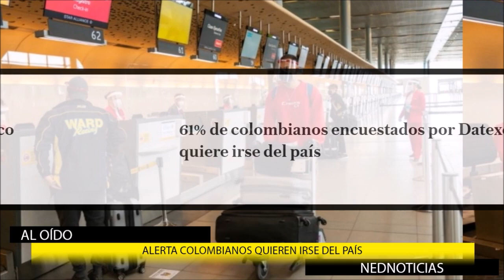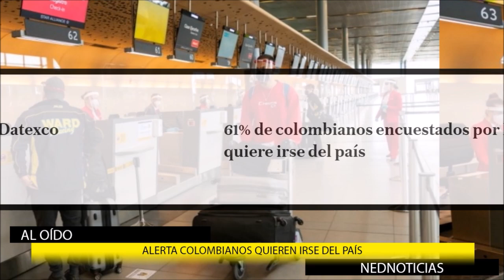ALERTA ⚠️ COLOMBIANOS QUIEREN IRSE DEL PAÍS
En la encuesta realizada por la firma Datexco para La W Radio, el 61 % de los colombianos encuestados respondió sí a la pregunta: “¿Si pudieras, te irías del país?”, y solo el 36 % aseguró que no. En la misma medición, la firma consultó sobre el nivel de aprobación de la gestión del presidente Gustavo Petro, la percepción de la ciudadanía sobre las facultades extraordinarias, la reforma de la salud y las recientes movilizaciones.